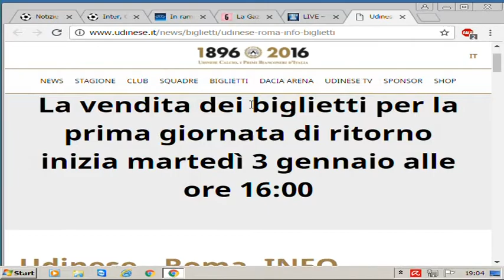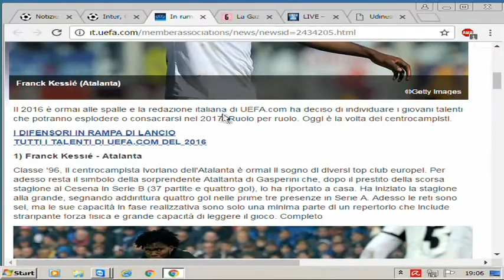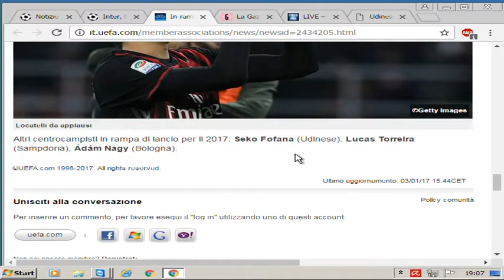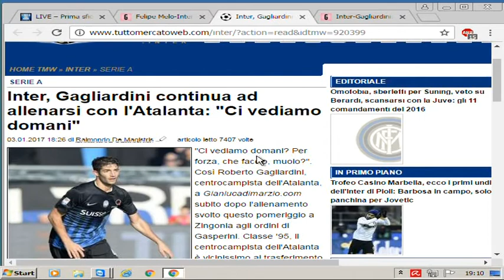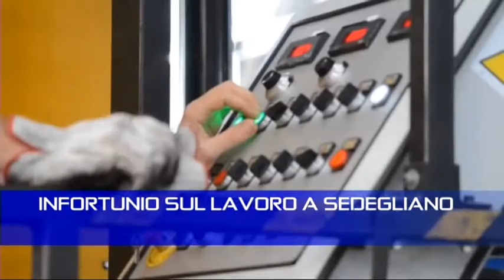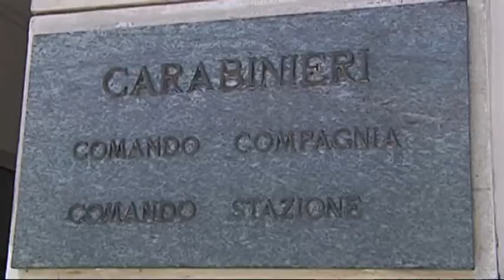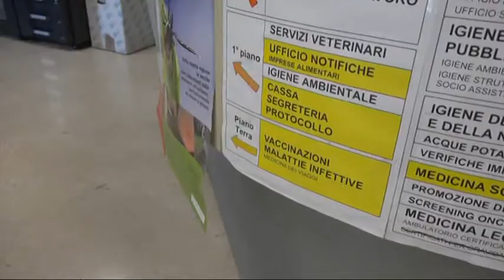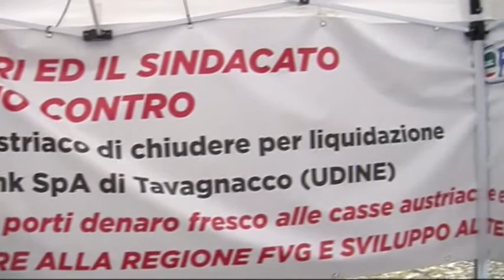Udinews 3 gennaio 2017